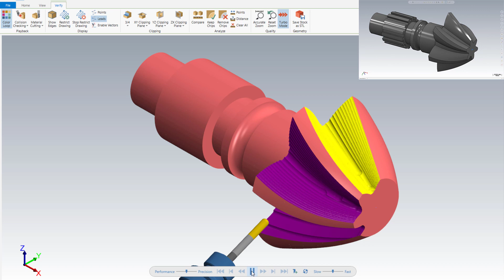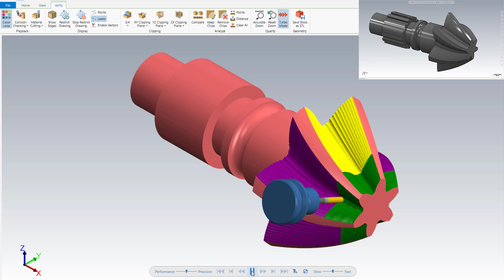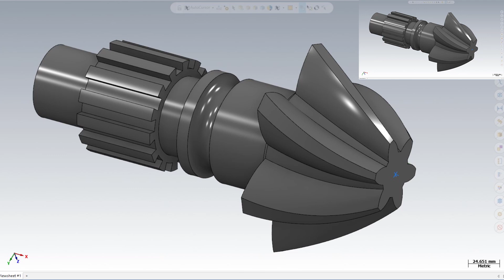multiaxis _ morph _ rotary 4 axis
complet a tàolao part by mastercam multiaxis
from a  crazy man in san phan xich long.